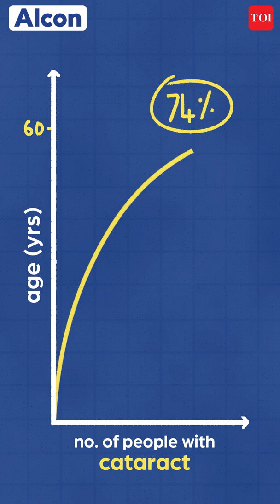Alcon ft. Rohit Roy on Modern Cataract Surgeries & Options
Watch the latest film by Alcon ft. Rohit Roy where the actor shares insights on modern cataract surgery and the new Presbyopia correcting lens implant option.